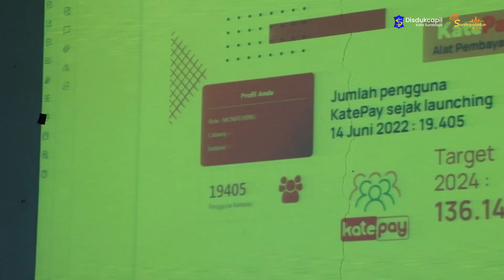Sosialisasi KIA & Katepay ke Kepala Sekolah SD Negeri se-Surabaya | Reportese - EPS 209